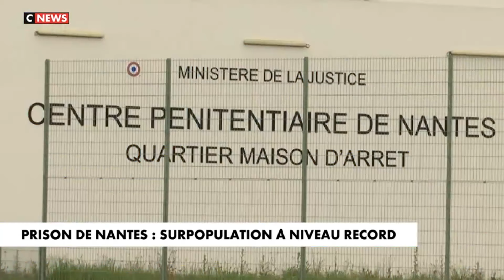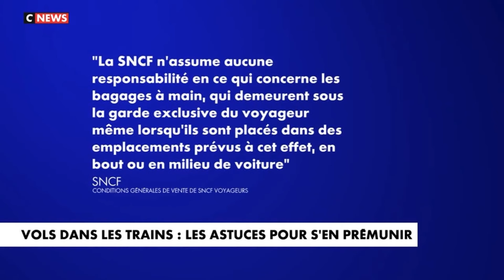Maureen Vidal - Jeudi 08 Août 2024